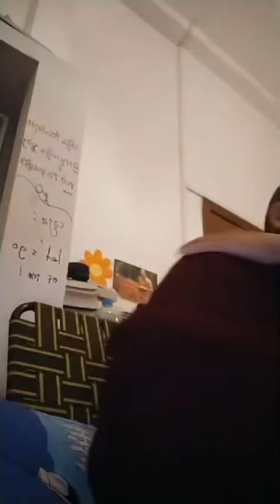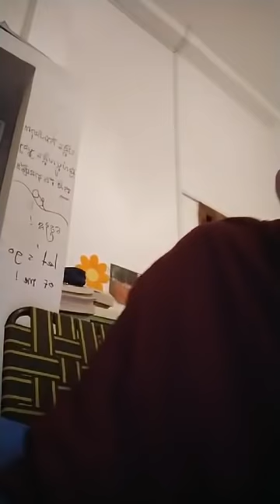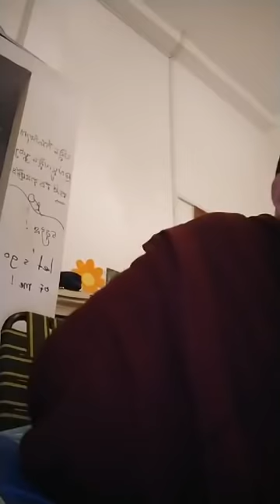ធ្វើបុណ្យយកដីមកវិញ | Rim Chanra Dharma Talk 2020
Hello everybody...
This video venerable Rim Chanra talk about Khmer society. He focus on khmer youths that not keep in touch with political society.